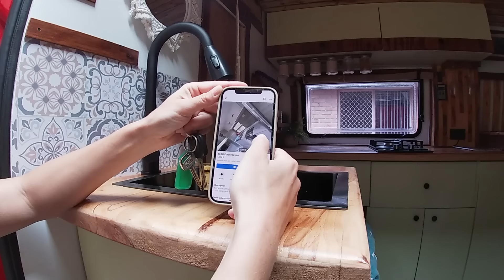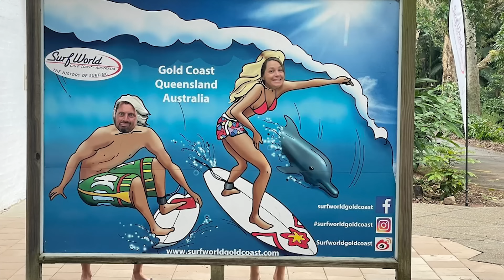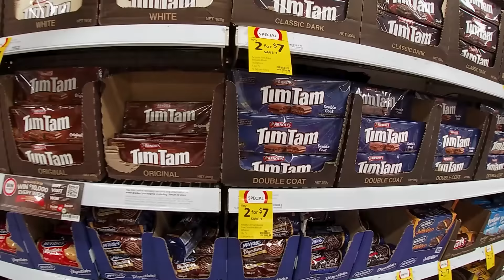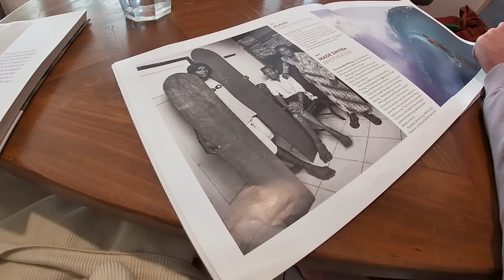DISCO KOMBI v AVSTRALIJI s KAJO in BIG FOOT MAMO | IRENIN SVET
Pozdravljeni, prijateljčki!

Sledi nadaljevanje prejšnjega vloga s Kajo. Poglej si, kaj vse smo še počeli med njenim obiskom na Gold Coastu.

Polajkaj video in se naroči na kanal, da ne izpustiš vseh dogodivščin!